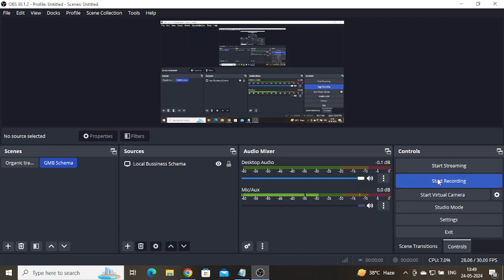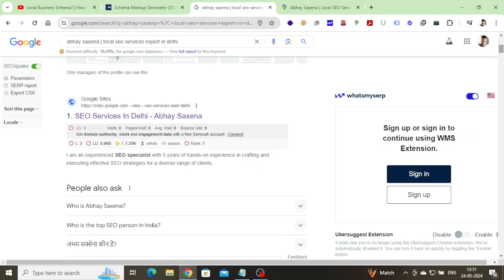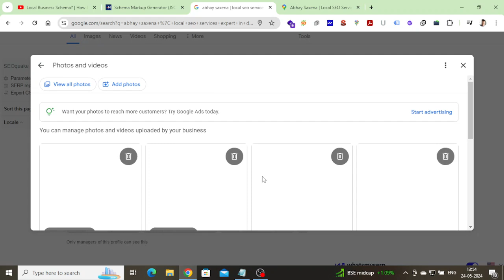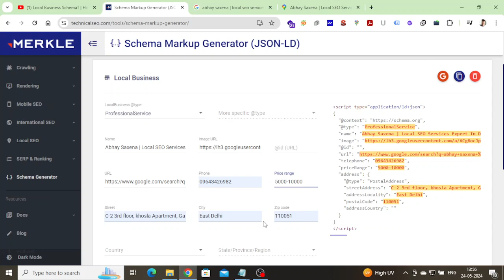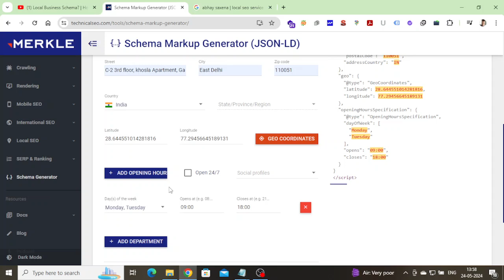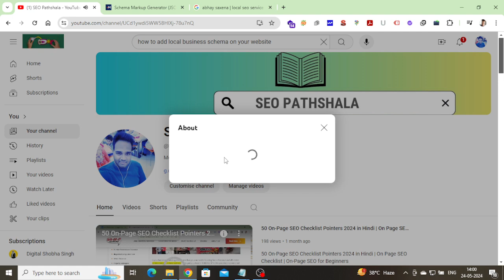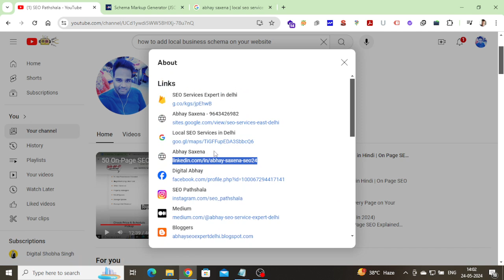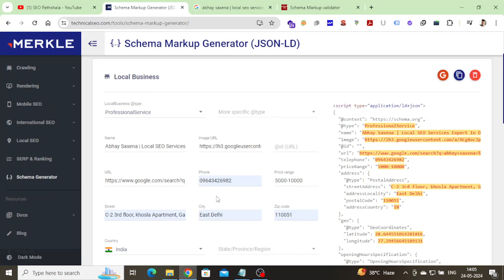How to Generate Local SEO Schema Tutorial 2026 in Hindi | GBP Schema | Local Business Schema 2026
Local Business Schema? | How To Add Local Business Schema Markup TO Your Website [Easy One]
Affordable Google My Business Account Setup & Monthly Handle Charges of Rs 6500/
- Embeeded GMB map link : Abhay Saxena | Local SEO Services Expert In Delhi